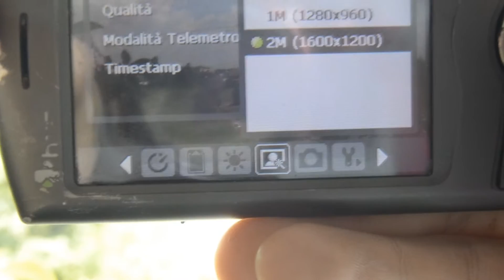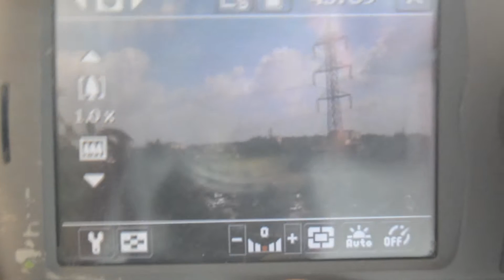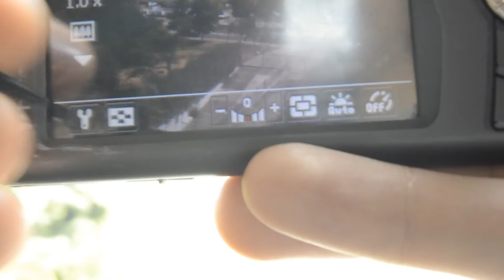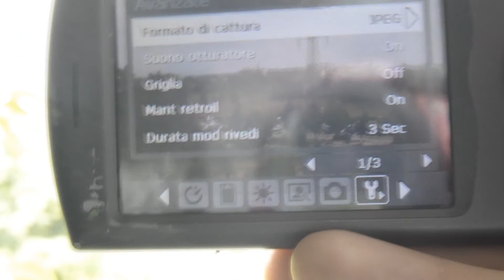TEST PHOTO - htc smart mobility P3300 PREMIUM